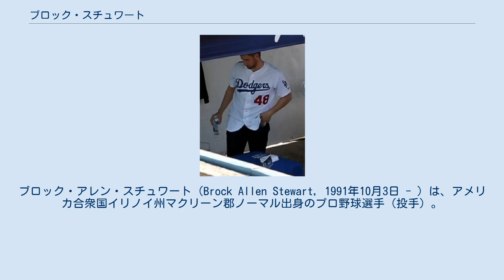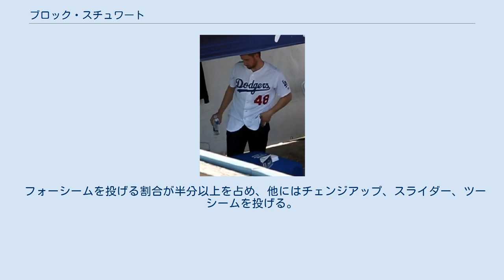ブロック・スチュワート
ブロック・アレン・スチュワート（Brock Allen Stewart, 1991年10月3日 - ）は、アメリカ合衆国イリノイ州マクリーン郡ノーマル出身のプロ野球選手（投手）。
右投左打。
 2010年のMLBドラフト40巡目（全体1202位）でニューヨーク・メッツから指名されたが、契約せずにイリノイ州立大学へ進学した。
 2014年のMLBドラフト6巡目（全体189位）でロサンゼルス・ドジャースから指名され 、プロ入り。
契約後、傘下のパイオニアリーグのルーキー級オグデン・ラプターズでプロデビュー。
17試合（先発1試合）に登板して3勝2敗3セーブ、防御率3.43、45奪三振を記録した。
 2015年はA級グレートレイクス・ルーンズとA+級ランチョクカモンガ・クエークスでプレーし、2球団合計で25試合（先発19試合）に登板して4勝6敗、防御率4.46、103奪三振を記録した。
 2016年は開幕をA+級ランチョクカモンガで迎えた。
AA級タルサ・ドリラーズ、AAA級オクラホマシティ・ドジャースを経て6月29日にメジャー契約を結んでアクティブ・ロースター入りした。
同日のミルウォーキー・ブルワーズ戦でメジャーデビュー（結果は5回5失点で敗戦投手）。
9月7日のアリゾナ・ダイヤモンドバックス戦でメジャー初勝利を挙げた。
 2019年7月31日にウェイバー公示を経てトロント・ブルージェイズへ移籍した。
レギュラーシーズン終了後の10月30日にマイナー契約で傘下のAAA級バッファロー・バイソンズへ配属された。
 2019年12月12日にルール・ファイブ・ドラフト（マイナーリーグ・フェイズ）でシカゴ・カブスから指名され、移籍した。
 2020年5月28日に自由契約となった。
 2020年12月11日にドジャースとマイナー契約を結んだ。
 フォーシームを投げる割合が半分以上を占め、他にはチェンジアップ、スライダー、ツーシームを投げる。